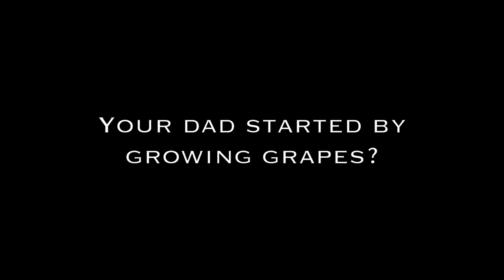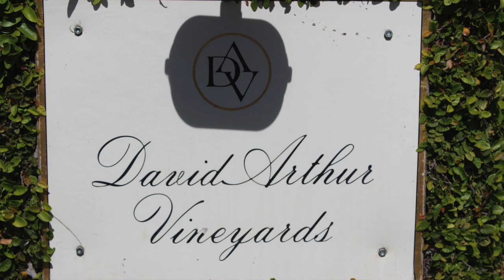David Arthur Vineyards David and Laura Long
Pritchard Hill grows some of the finest wine in Napa Valley.  There some pretty well known names up there including Continuum, Brand, Chappellet and David Arthur.  David Long and his daughter Laura make David Arthur Wine.  From humble beginnings, the winery has established a reputation for exceptional quality.  It was a total pleasure to spend some time with David and Laura.  It was a hoot too.  But we've always said winemakers are fun.

Plus, you can listen to David on our Vino Lingo segment defining the wine term “Dead Egg”.